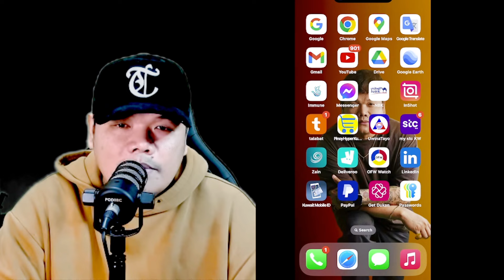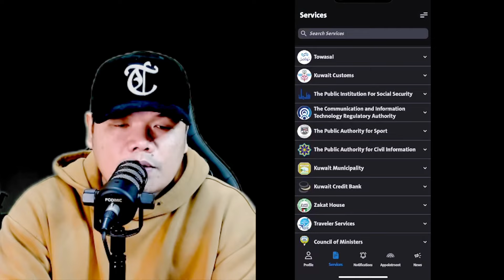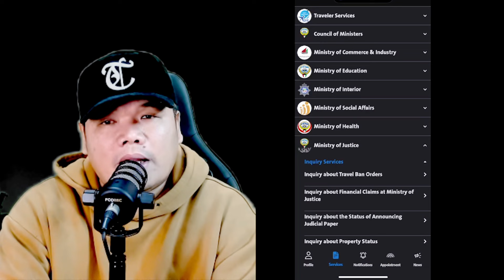HOW TO CHECK TRAVEL BAN?